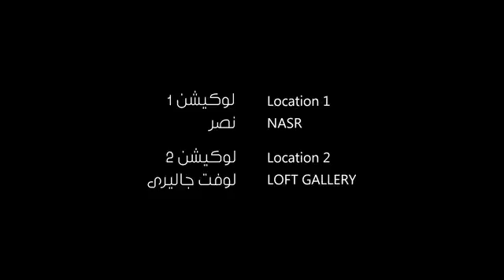كليب دراكولا سادات العالمي clip Dracola sadat el3alamy اخراج عمر دونجا YouTube